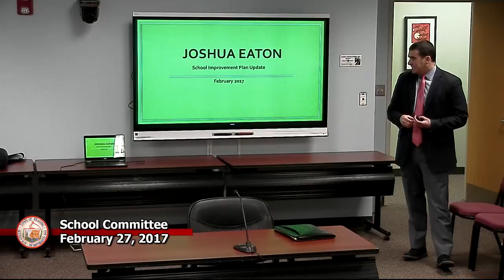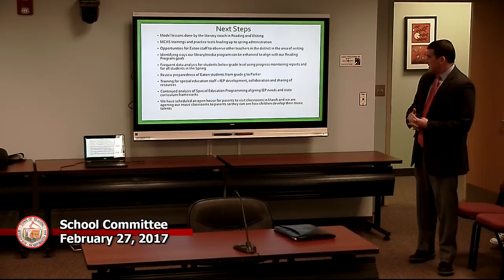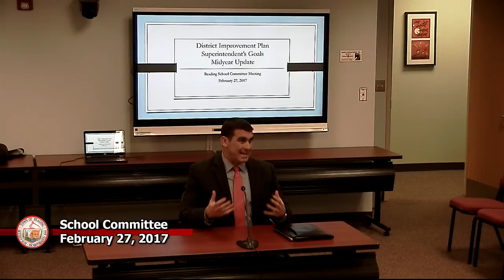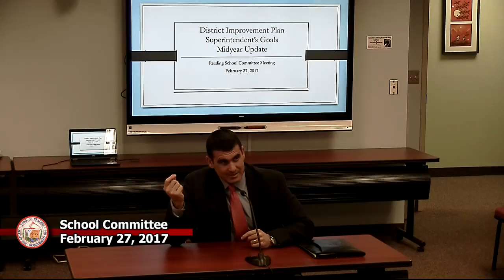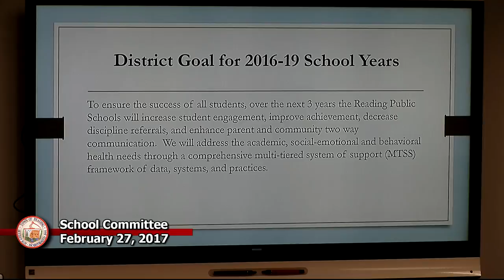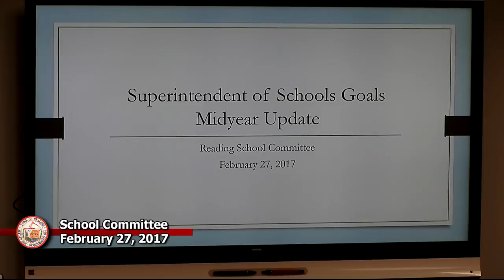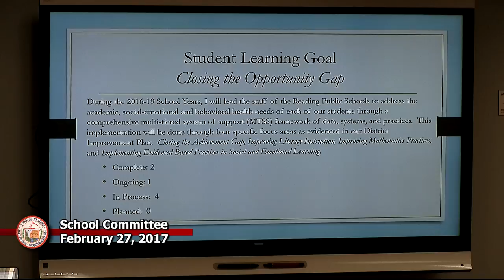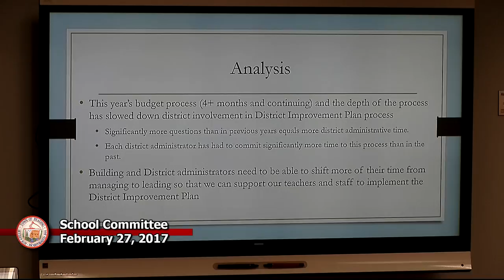School Committee 2-27-2017